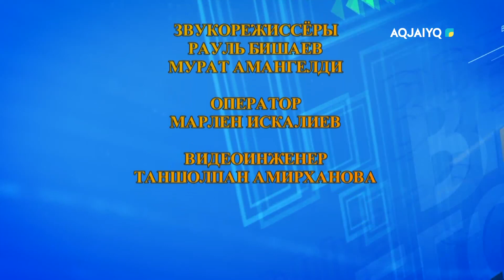Время вашего вопроса (08.06.2022)